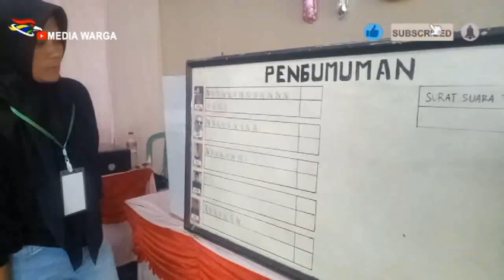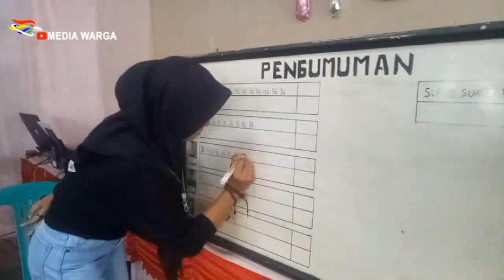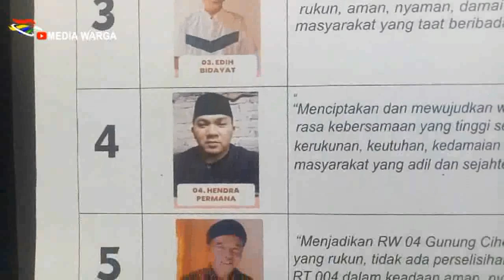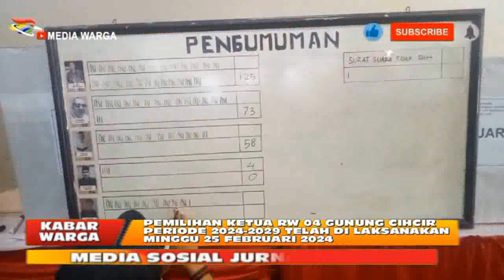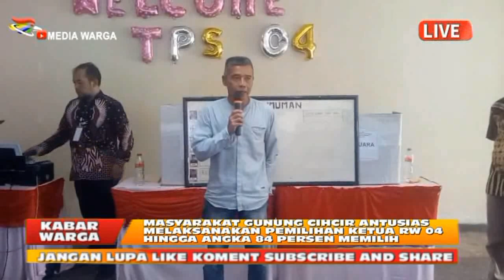KEGEMBIRAAN WARGA NO URUT SATU MENANG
@pemilihan ketua Rw 04 gunung cihcir kelurahan bantarsari kecamatan bungursari kecamatan bubgursari kota tadikmalaya telah usai di gelar dan lancar minggu 25 februari 2024 dan di menangkan oleh diky hermawan no urut 1#mediawarga beritaterkini pemilihan rw